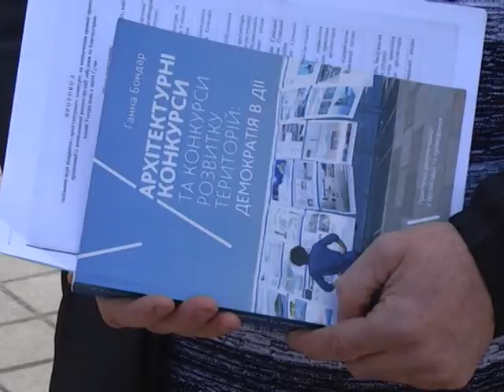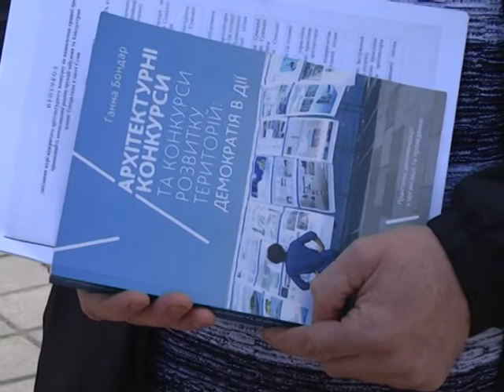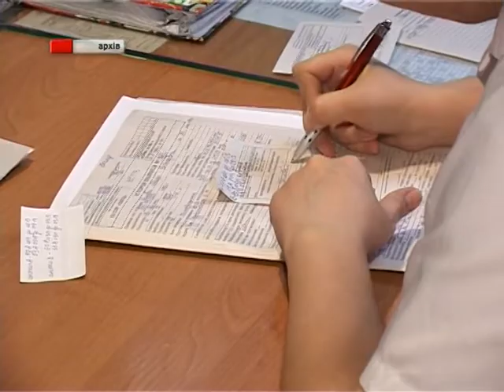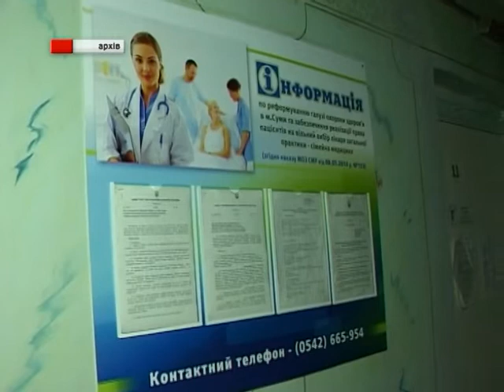Підсумки тижня. 23 березня 2019.